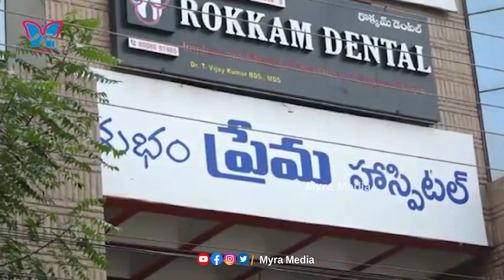పద్మశ్రీ అవార్డు గ్రహీత ఆదినారాయణని సత్కరించిన మినిస్టర్ అవంతి శ్రీనివాస్ | Padma Awards 2022